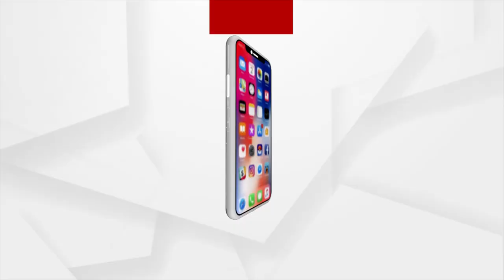Cattle Traffickers Open Fire Near Toll Gate in Jashipur of Mayurbhanj District, 2 Injured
Two ‘Gau Sevaks’ were reportedly injured after cattle traffickers fired at them near Jashipur toll gate in Mayurbhanj district